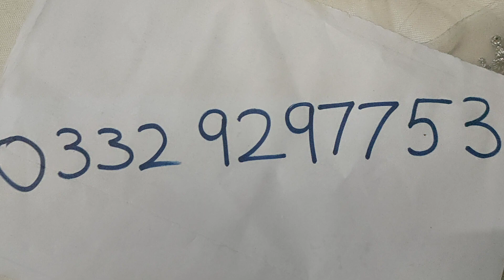Maria b shirt on big discount/Maria b with velvet patch/sheessentialsbysahar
Watsapp no
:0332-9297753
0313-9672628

fancy shirts for weddings
fancy dresses on sale price
fronts of expensive dresses
cut piece of expensive suits
fancy cut piece
embroidered shirts for women
fancy dresses with patches
patches for fancy dresses